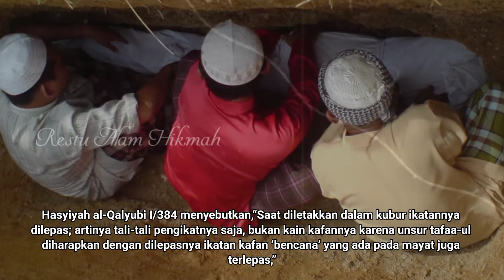Penjelasan Kenapa Tali Pocong Harus Dilepas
CATATAN : FOTO HANYA ILUSTRASI

Mitos yang beredar di masyarakat adalah kalau lupa tidak melepas tali pocong, maka pocong itu akan gentayangan dan mengganggu masyarakat.

Mitos yang beredar ini banyak yang mempercayai kebenarannya hingga dijadikan inspirasi untuk membuat film horror dengan tema pocong dengan mitos seperti ini...

🔴Untuk kisah selanjutnya tonton video diatas...
terima kasih.

"Sampaikan dariku sekalipun satu ayat dan ceritakanlah (apa yang kalian dengar) dari Bani Isra'il dan itu tidak apa (dosa). Dan siapa yang berdusta atasku dengan sengaja maka bersiap-siaplah menempati tempat duduknya di neraka"

Video yang kami produksi hanyalah sebagai referensi dan pengumpulan data berupa foto dan video dari berbagai sumber yang dikemas dalam bentuk yang unik sebagai ilustrasi.

Kebenaran hanya milik Allah SWT. الْحَقُّ مِنْ رَبِّكَ فَلَا تَكُونَنَّ مِنَ الْمُمْتَرِينَ “Kebenaran itu adalah dari Tuhanmu, sebab itu jangan sekali-kali kamu termasuk orang-orang yang ragu” (QS. al-Baqarah: 147)

Semoga kita mendapatkan pahala dengan membagikan channel ini kesemua orang.